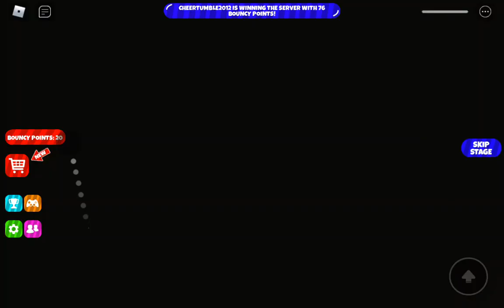Me making my first video.